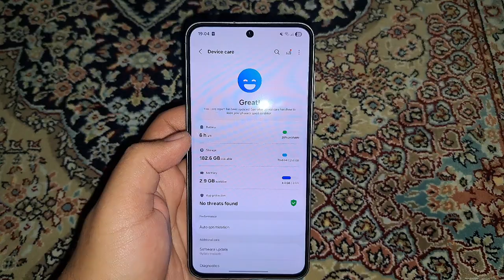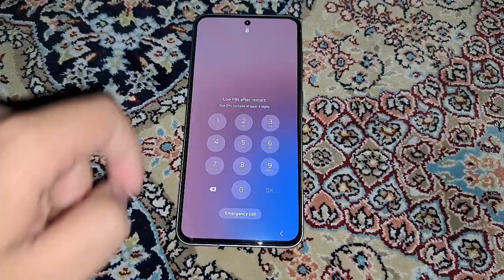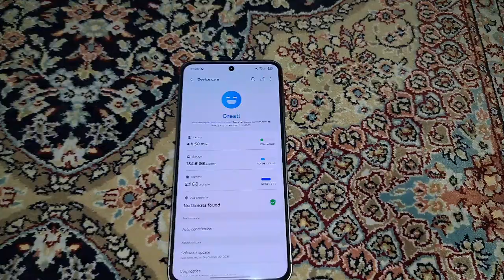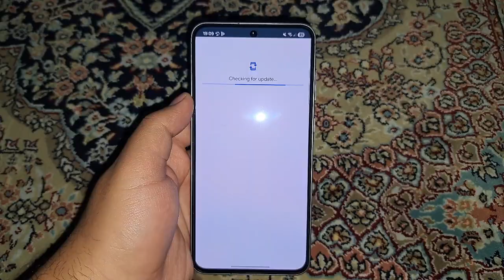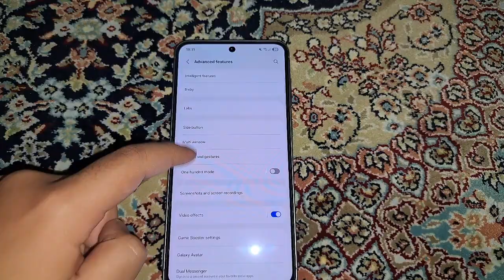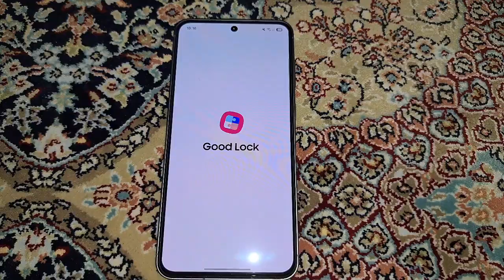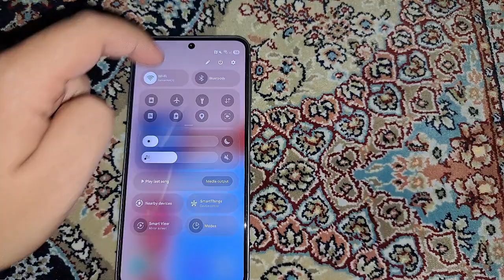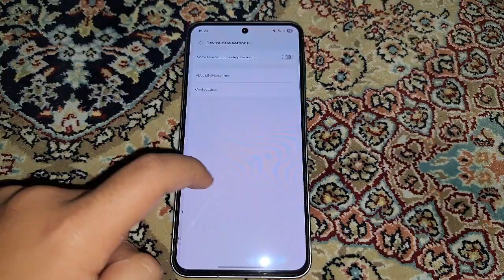Samsung Galaxy A56 5G One UI 8.0 and Android 16 Update | How to install and New Features and Changes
Hello

In This Video We Are Going to Update Samsung Galaxy A56 5G One UI 8.0 and Android 16

One UI 8.0 and Android 16 is Earlier Than What Was Released

There Are Minor Changes Compared to One UI 7.0 and Android 15

Update Size is About 2456 MB (2.4 GB) and September 2025 Security Patch

0:00 Introduction
0:33 Update Information
0:42 Installing Update
2:05 New Changes After Update
3:50 Weather
4:19 Battery and More Features
4:57 New Wallpaper
6:01 Quick Panel
7:30 Check to Last Update
8:03 Device Care and One UI Home After Update
8:29 End of Video